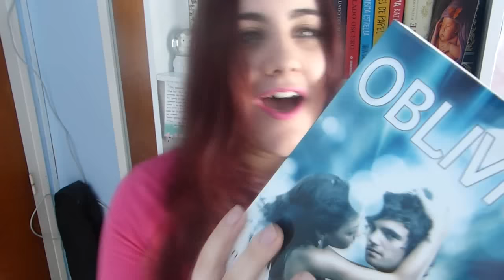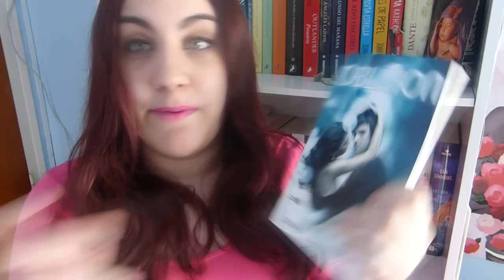Unboxing #3 | Somos Book Lovers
❤Open me❤

Mil gracias Plataforma Neo. ❤ En serio, ¡sois unos soles!
Y gracias a todos los que véis mis videos cada semana. ¡Estad atentos a mañana! Es cuando subiré el vídeo extra.

Fukuro❤

Somos Book Lovers es el canal del blog de literatura Somos Book Lovers, el cual esta dedicado a hablar sobre libros, mangas, animes, adaptaciones cinematográficas con el fin de informar y también entretener a mas amantes de estos sectores.